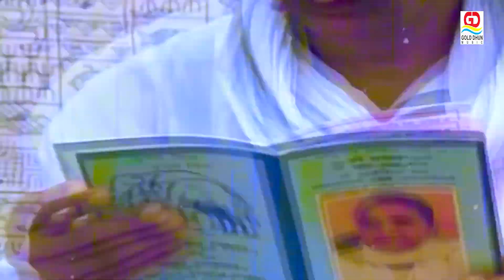Video | लौटा देना मेरे खुदा | Sudhir Lal Yadav, Raveena Ranjan | बिरहा | Lauta Dena Mere Khuda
Video | लौटा देना मेरे खुदा | Raveena Ranjan, Sudhir Lal Yadav | बिरहा | Lauta Dena Mere Khuda

Album - Lauta Dena Mere Khuda
Song - Lauta Dena Mere Khuda
Singer - Sudhir Lal Yadav, Raveena Ranjan
Lyrics - Rishi Lal Yadav
Music Director - Dhananjay Singh
Video Director - Satish Rai
Label - Wave Music
VG - 36317

♪ Instagram Reels :
♪ Wynk :
♪ Gaana :
♪ Jio Saavn :
♪ Resso :
♪ YouTube Music
♪ Hungama :
♪ Amazon Prime Music :